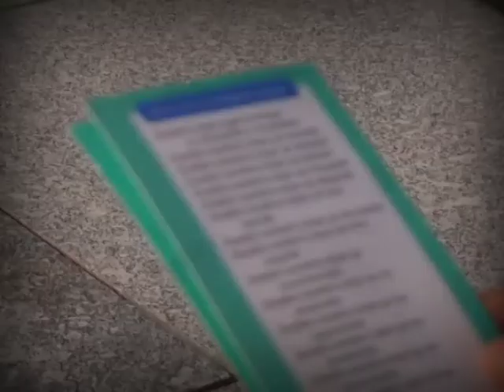medine 2014 umre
23 haziran umre ziyareti Osman türk